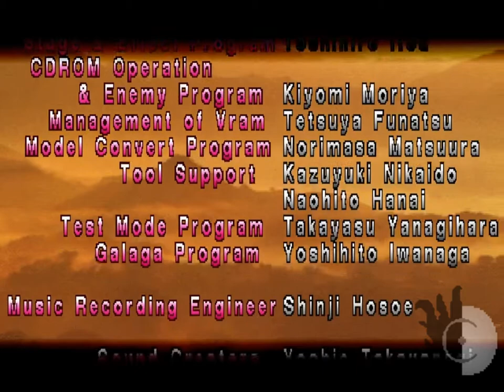TEKKEN: Yoshimitsu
*Edited in Handbrake & Movavi Video Editor.
*Thumbnail made by me.
*Thumbnail made in Pixlr.